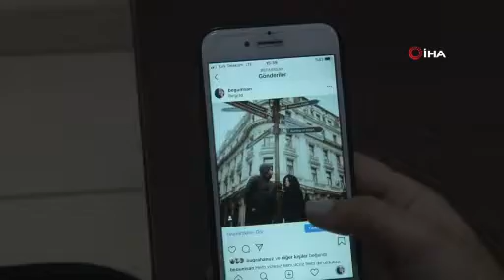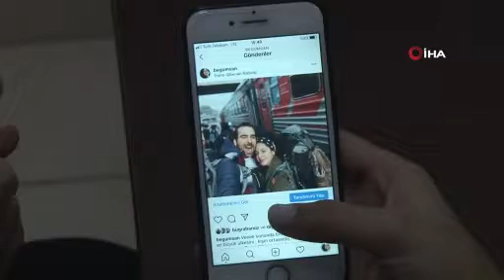OTOSTOPLA DÜNYAYI GEZDİLER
Sosyal medyada yüz binlerce takipçileri ile fenomen hale gelen gezgin Buğrahan ve Begüm çifti, çektiği otostopla dünyayı keşfediyor...